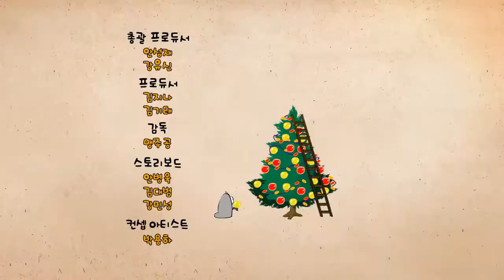🅻🅰🆁🆅🅰 👉 RANDOM PLAY I Watch 30 minutes a day!! I Larva Cartoon I Larva Official Channel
🐛the story of larva survival.🐛
It's not an obvious story. It's a slapstick comedy so touching and funny! Please show a lot of interest and love!